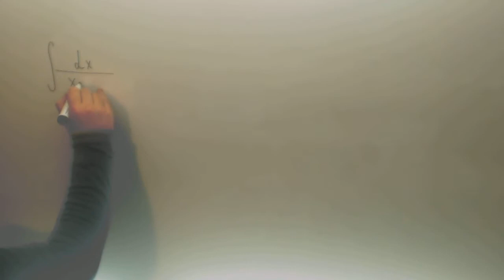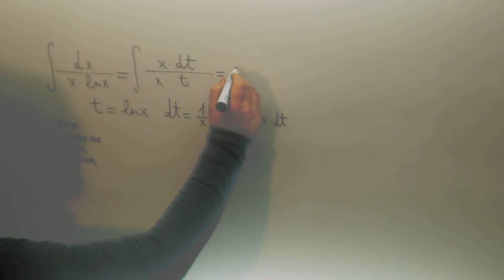Metodos Integrales Que metodo usar para integrar Matematicas II Academia Usero Estepona